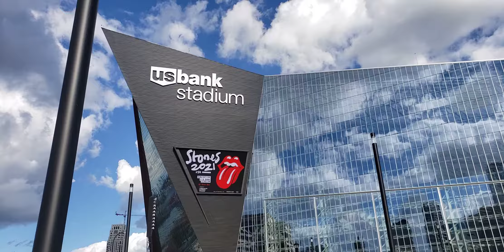September 8, 2021